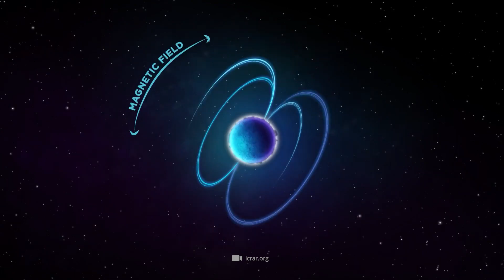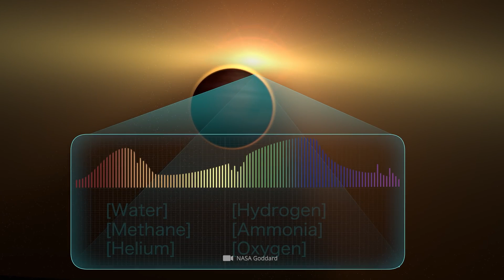Astronomers Discover a Mysterious Pulsing Object That Could Be a New Class of Stars!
One circumstance that arouses our unbroken fascination for the universe is the fact that we are still far from having deciphered all the mysteries of the cosmos. New objects, phenomena and spectacles are regularly discovered in space, impressively demonstrating to us how many undiscovered mysteries are still waiting to be tracked down and unraveled. Among them is an exciting discovery that astronomers recently announced: It seems the experts might have stumbled upon a hitherto completely unknown class of stars! Find out what we've learned so far about this groundbreaking find, and which recent discovery also made headlines, in today's video!